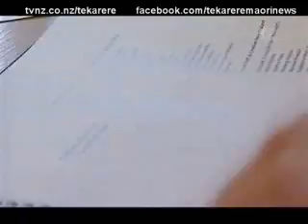The Toi Iho brand name may survive Te Karere 24 May 2010.wmv